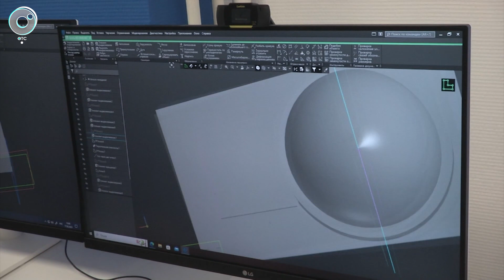В Новосибирске состоялись финальные соревнования проекта "IT в кубе"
Создают роботов и 3D-модели зданий. Первый поток учеников проекта  "IT в кубе" завершил курс. Среди студентов были взрослые, а среди педагогов - дети.